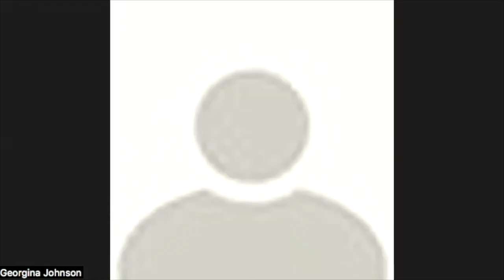Solidarity Session #24 - FOOPL Perspectives: Young farmers and landowners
AFSA Solidarity Session #24 - FOOPL (Farming On Other People’s Land) from all perspectives: young farmers and landowners, unearths different perspectives on land and farm sharing agreements.

Hosted by AFSA National Committee member and FOOPL Farmer (Borrowed Ground), Eliza Cannon, this session is an open discussion on success stories, challenges and opportunities for FOOPL arrangements to provide experiential insights for young people, First Peoples as well as emerging and existing farmers to inform decision making when and if they have access to land.

During this session, we’ll hear from:

- Karina Vennonen, Southern Harvest Association (SHA) and Patchwork Urban Farms
- Karl Fitzgerald, Grounded - Community Land Trust Advocacy
- Katie Finlay, Harcourt Organic Farming Co-operative
- Simone Watts, Barrangunda Farm
- Joyce Wilkie, Stepping Stone Farm
- Fraser Bayley, Old Mill Road Bio-Farm
- Murray Prior, Nguurruu Farm
- Josh Williams, Tumpinyeri Growers
+ More FOOPL farmers and other folk involved in the sphere.

For those who'd like to keep the conversation going, join us at AFSA's Food Sovereignty Convergence at Echo Valley on 17-18 October